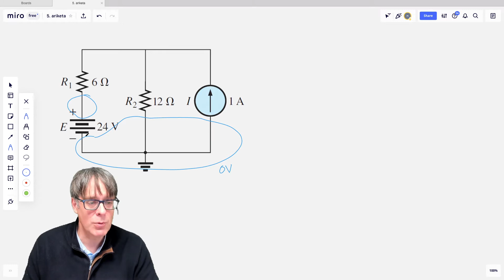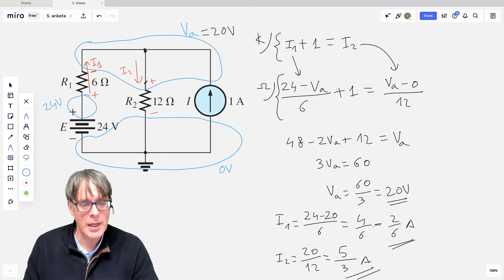Zirkuituak: 5. ariketa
I1 korrontearen azken urratsan akatsa egin dut: ez da 1/3, baizik eta 2/3 A.